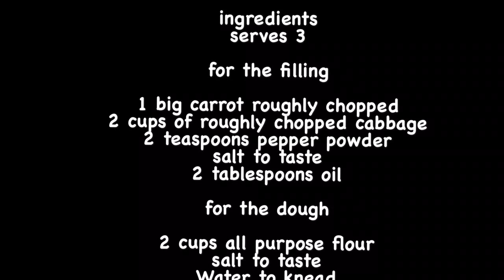Veg Momos | Steamed Momos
Vegetarian steamed momos perfect for starters.